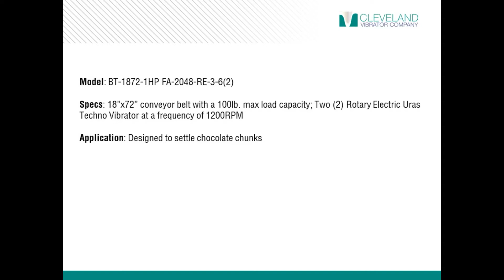Vibratory Belt Conveyor Table to Settle & Convey Chocolate Chunks - Cleveland Vibrator Co.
*Benefit* BT Vibratory Belt Conveyor Tables are great for settling and packing material while it conveys to optimize operations in the packaging of bulk materials or production of molded products.

*Model* BT-1872-1HP-FA-2048-RE-3-6(2)

*Specs* This 18" by 72" conveyor belt with a 100lb max load capacity is powered by two Rotary Electric Uras Techno Vibrators at a frequency of 1200RPM.

*Application* Designed to settle and convey chocolate chunks.